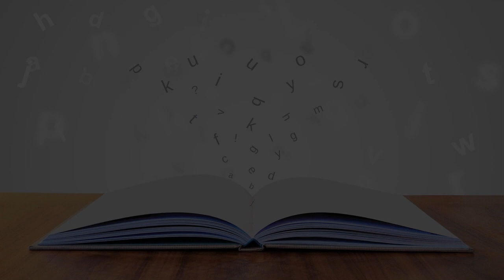Adult Education School in Dublin, Ireland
Must Watch…. Best Adult Education School in Dublin, Ireland

This list of Best Adult Education School in Dublin, Ireland has been compiled by our Education experts after online / offline research combined with the reviews from our users. If you know any institution that we missed, please mention in the comment box below. This list will be updated from time to time.

List:

CDETB Adult Education Centre
Barry Rd

Adult Education at Pobalscoil Neasáin
13 School Ln

Dundrum Adult Education Service
Sydenham Rd

Nightcourses.com
1st Floor, Castleforbes House, 1 Castleforbes Rd

DALC Dublin Adult Learning Centre
3 Mountjoy Square N

Blanchardstown Adult Education Service
Main St

CDETB Adult Education Service
Ballymun Rd

Dundrum Adult Training & Education
 Unit 2 Level 5 Dundrum Town Centre, Sandyford Road

Lumen Dominican Centre
Campus

Parnell Adult Learning Centre CDETB
1 Parnell Square E

Dublin West Education Centre
Adult education school

Tallaght Adult Education Service
The Enterprise Centre (rear of Bryan S. Ryan), 24, Main Rd

Klear Adult Education
Swan's Nest Rd

Cabinteely Adult Education
18 Johnstown Rd

Dorset College
58 Charles Street Great

Kay's Flower School
2 Glenmalure Park

Palmerstown Community School
Kennelsfort Rd Upper

Professional Development
Suite 11, Plaza 256, Blanchardstown Corporate Park 2

Ballsbridge College of Further Education
Shelbourne Rd

The Irish Academy of Public Relations
Harbour View, 7-9 Clarence Street